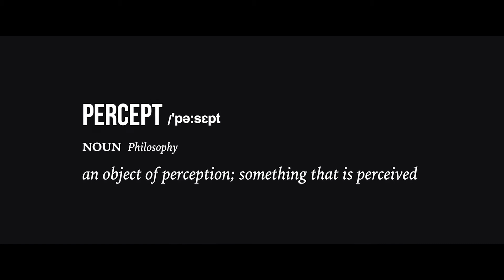A Minds Wide Open Short: Doris Tsao examines how the brain perceives the world around it.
Doris Tsao is a Professor of Biology at Caltech, the Tianqiao and Chrissy Chen Center for Systems Neuroscience Leadership Chair, a Howard Hughes Medical Institute Investigator and Director of the Tianqiao & Chrissy Chen Center for Systems Neuroscience. She studies how the brain perceives the world around us.